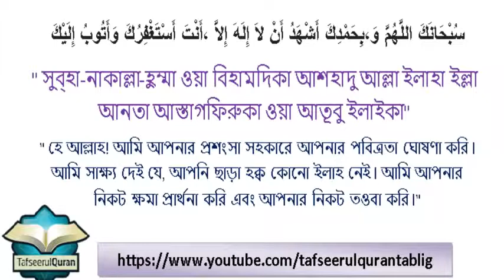সুরা কাফেরুন, নাসর, মাসাদ তাফসীর | ড. ইমাম হোসেন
Live - Al-Quranul Karimer Tafseer Sura Al-Kafiroon, Sura An-Nasr & Sura Al-Masad